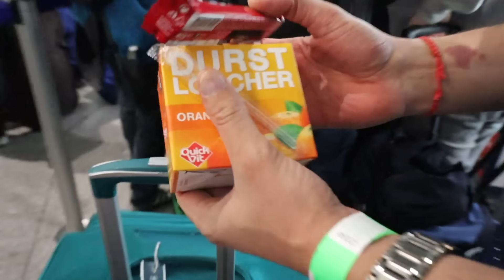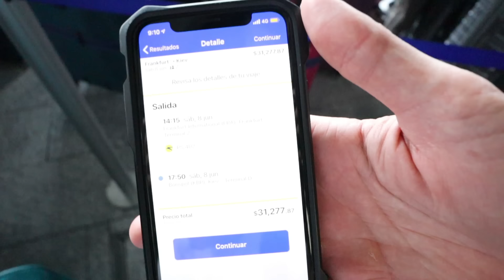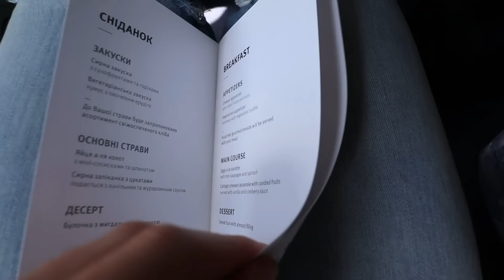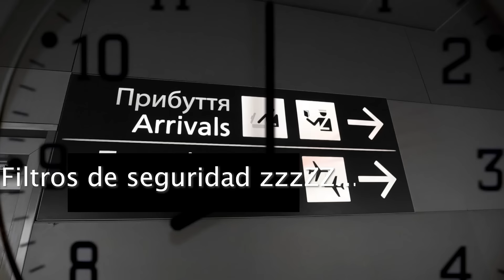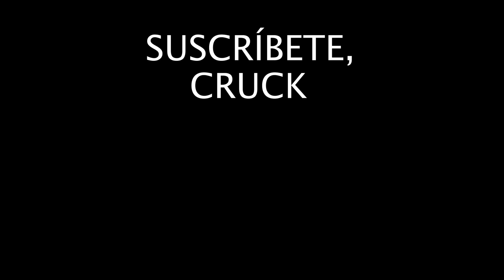Probé la PEOR primera clase que existe...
Vaya pésima inversión, cracks XD